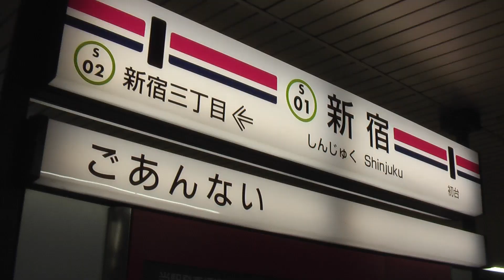【HD車窓】東京都交通局都営新宿線 新宿～本八幡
車窓と言っていますが、ほとんど真っ暗です。
音を堪能してください。